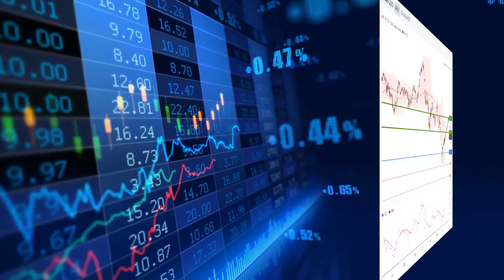Vantage FX Japan Nikkei 225 Index: To Break 20960 Upside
Japan’s Nikkei 225 Index, firm above the key psychological level 20000, is showing Bullish Signals. Overhead resistance is at 20960 (around the previous low), and the next target is at 21880.